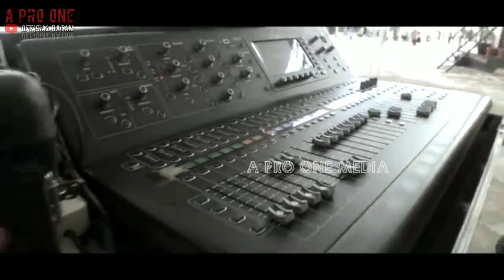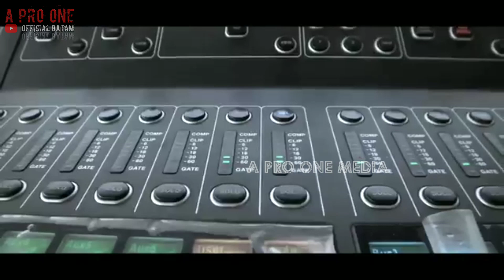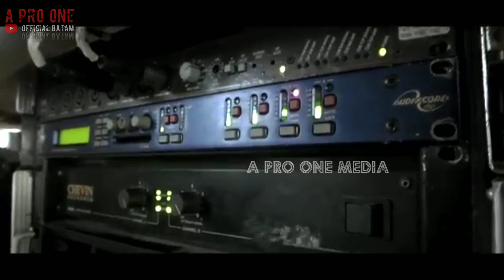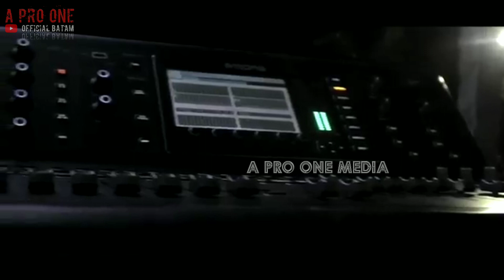Full System & Event A PRO ONE Di Tahun" Sebelum 2020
Ini adalah dokumen spiker dan system a pro one dari mulai 2014 sampai 2018

Tontom juga;